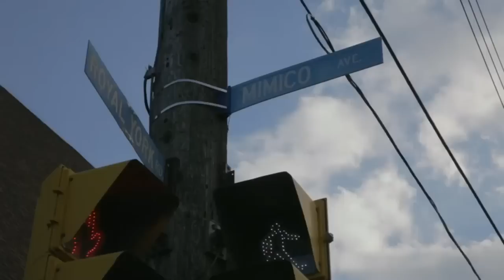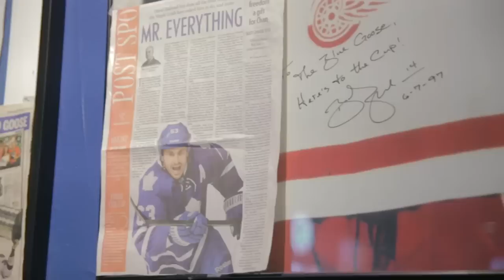The Leaf: Dave Bolland